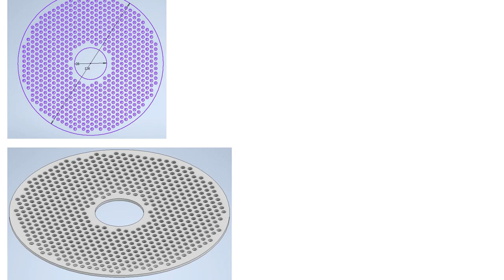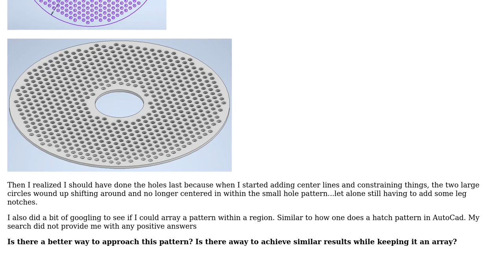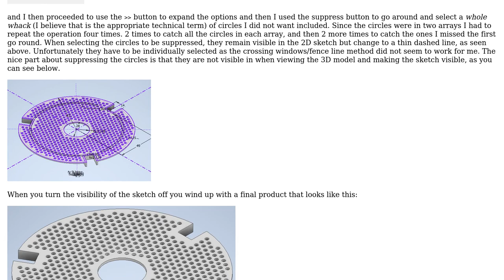Engineering: Best way to array/pattern something in a sketch so that it remains in a defined region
With thanks & praise to God, and with thanks to the many people who have made this project possible! You are responsible for your own actions.